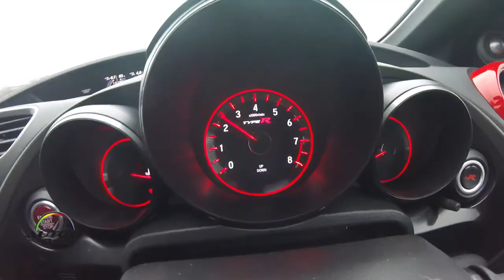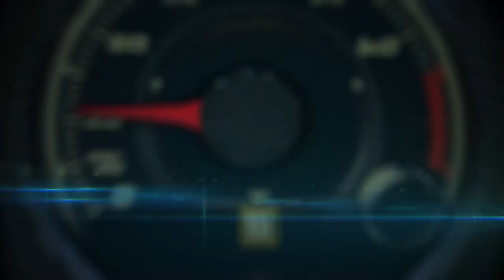2016 Honda Civic Type-R drive on the Isle of Skye, Scotland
2016 Honda Civic Type-R drive on the Isle of Skye, Scotland